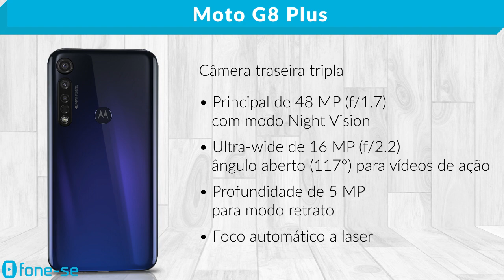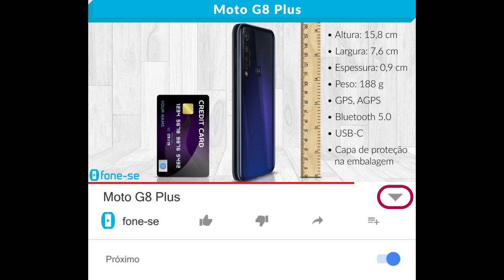Moto G8 Plus (Ficha Técnica)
Ficha técnica em vídeo do Moto G8 Plus. Resumo em 2 minutos.

Link para comprar (Moto G8 Plus)

O Moto G8 Plus veio bonitão e com muitas opções para fotografar e filmar.

Ele conta com câmera traseira tripla de 48, 16 e 5 megapixels com flash, foco automático a laser, modo para fotos noturnas, sensor com ângulo aberto para vídeos de ação, e modo retrato.

Traz Alto-falante Estéreo para sons de alta qualidade, e também câmera frontal de 25 megapixels para suas selfies e desbloqueio por reconhecimento facial.

Tem bateria 4000 mAh com TurboPower, processador Octa-Core (Snapdragon 665) e 4 GB de memória RAM pra você usar sem problemas os melhores apps e jogos do sistema android 9.0.

Outro destaque é a tela. São 6.3 polegadas Full HD Plus num display Max Vision aliado a um design surpreendente e com sensor de impressões digitais na parte traseira.

Tudo isso sendo um aparelho Dual Chip Nano Sim, com internet por 4G ou Wi-Fi, e com armazenamento de 64 GB. Expansível até mais 512 GB em Slot Híbrido.

Especificações:
Armazenamento (ROM) Armazenamento total: 64 GB5
Armazenamento removível que suporta cartão microSD de até 512 GB
Tela Max Vision de 6.3” Full HD+
Peso 188 g
Bandas 2G - GSM 850/900/1800/1900 MHz
3G - WCDMA 850/900/1700/1900/2100 MHz
4G - LTE B1 (2100), B2 (1900), B3 (1800), B4 (1700/2100), B5 (850), B7 (2600), B8 (900), B12 (lower700 abc), B17 (lower700 bc), B28 (700 APT), B66 (AWS3+4)
01 TELEFONE
01 CAPA PROTETORA
01 KIT DE MANUAIS
01 FONE DE OUVIDO ESTEREO
01 CABO DE SINCRONIZAÇÃO
01 CARREGADOR DE PAREDE TURBOPOWER
01 FERRAMENTA DE REMOÇÃO DO CHIP
Dimensões Altura: 158.4 mm,
Largura: 75.8 mm,
Profundidade: 9.1 mm
Conectividade USB-C, entrada de fone de ouvido de 3.5 mm
NFC Não
Câmera traseira Câmera principal de 48 MP¹; Quad Pixel, f/1.7 ; 1.6 µm
Sensor de profundidade de 5 MP
Câmera de ação; FOV 117° ultra-wide; Quad Pixel; f/2.2
Flash LED
Cartão SIM Slot 1: Chip 1 / Slot 2: Chip 2 ou SD Card4 (Híbrido)
Wi-Fi Sim
Tecnologia Bluetooth® Versão 5.0
Captura de vídeo Ultra HD 4K (30fps)
Câmera frontal 25 MP; f2.0; 1.8 µm; flash de tela
Google Fotos Sim6
Componentes do sistema/processador Qualcomm Snapdragon 665 (SM6125) - Octa-Core (Quad-core 2.0 GHz + Quad-core 1.8 GHz)
Serviços de localização GPS, AGPS, GLONASS e Galileo
Sensores Acelerômetro
Proximidade
Giroscópio
Magnetômetro
Luz Ambiente
Impressão Digital